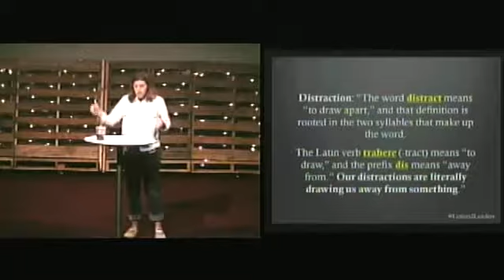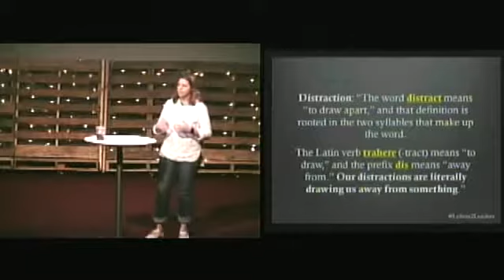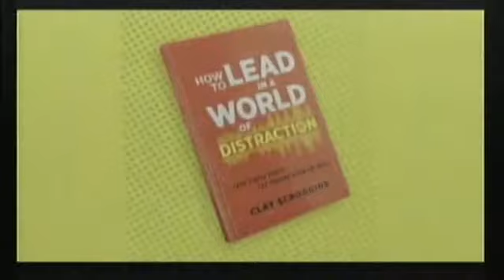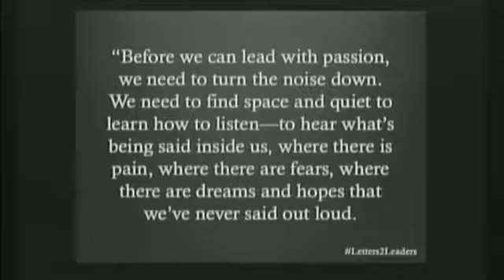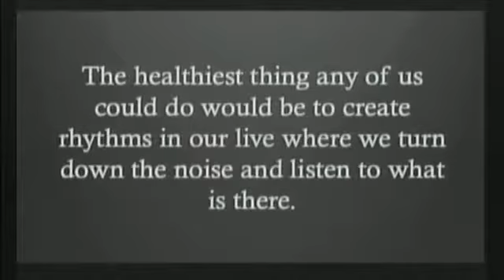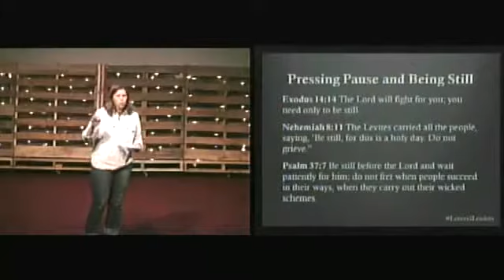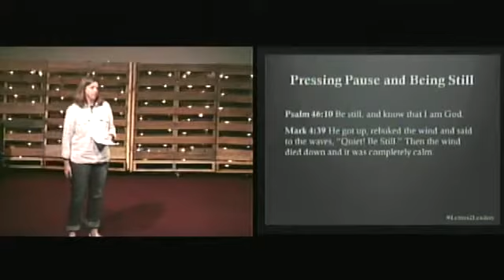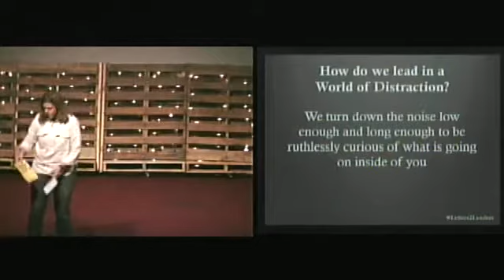Letters 2 Leaders Part 5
Part of our series "Letters to Leaders"